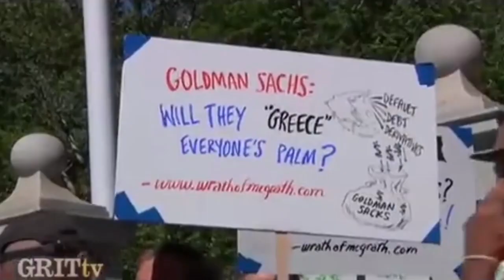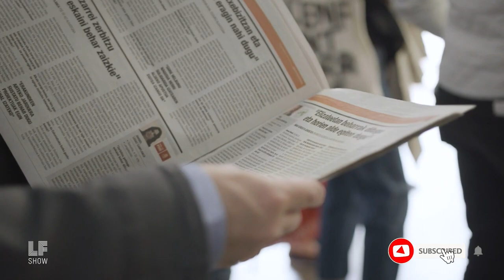Mondragon's Cooperatives And The Legacy of Catholic Priest José María Arizmendiarrieta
In this episode, Laura learns about the culture of the Basque Country's Mondragon Coop and the history of its founding by Catholic Priest José María Arizmendiarrieta's. Catholic social doctrine, resisting Franco, and protecting Basque identity are all part of the story of the world's largest cooperatively owned business. Follow Laura as she endeavors to understand how the model could be exported elsewhere.

memes capitalism macroeconomics bitcoin law freedom liberty constitution stocks Blueeconomy, greeneconomy, economycar, useconomy, sharingeconomy, gifteconomy.
Economyblock, wearethecreativeeconomy, globaleconomy, resourcebasedeconomy, bioeconomy,
circulareconomy, economy, creativeeconomy, premiumeconomy, theneweconomy, blackeconomy,
localeconomy, shareeconomy, gigeconomy, digitaleconomy, worldeconomy, neweconomy,
economycandy, sharedeconomy, indianeconomy, memeeconomy, politicaleconomy,
economypicking, economyclass